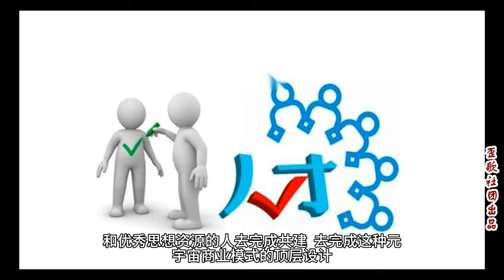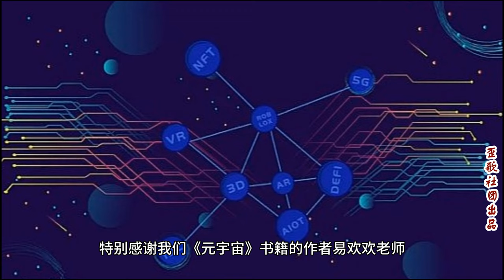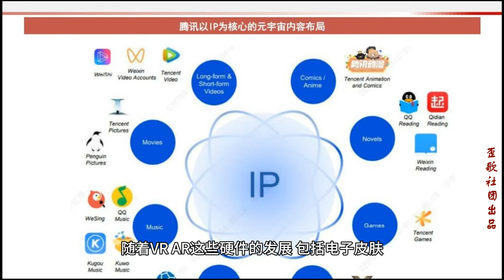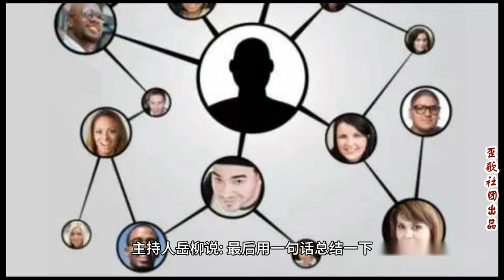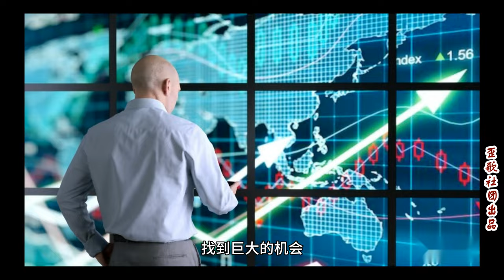歪歌社团 元宇宙IP推手管鹏：未来的社群应该是现实和虚拟相结合的新生态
如何跟拥有优秀产业资源、优秀能力资源和优秀思想资源的人去完成共建，去完成这种元宇宙商业模式的顶层设计，需要人们进行大量探讨。